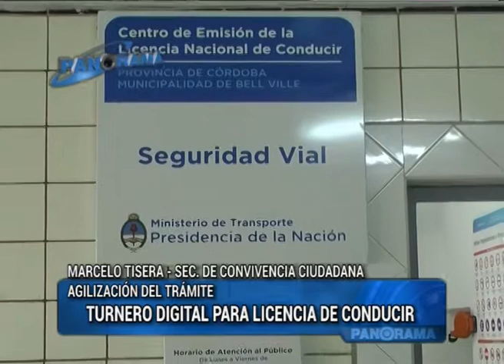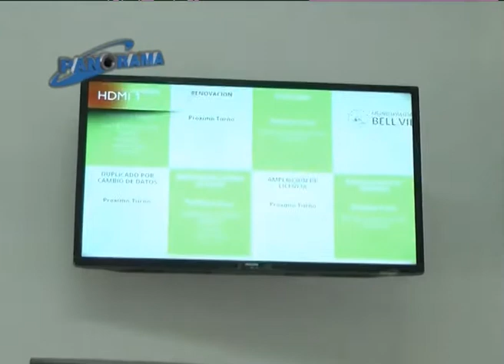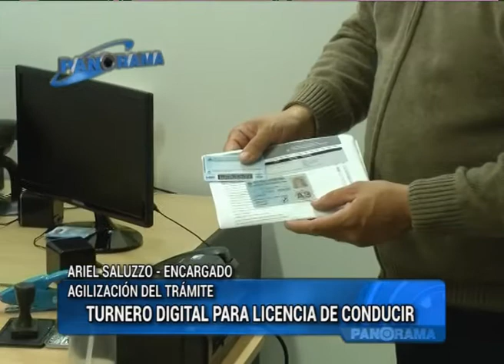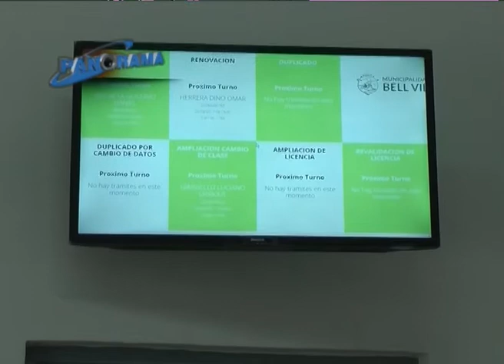Turnos para carné de conductor ahora digitalizados